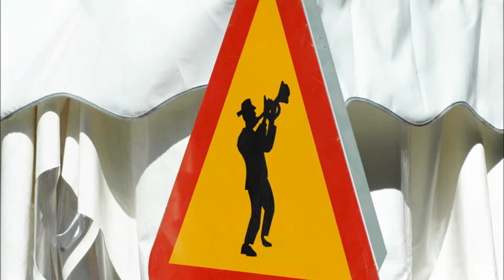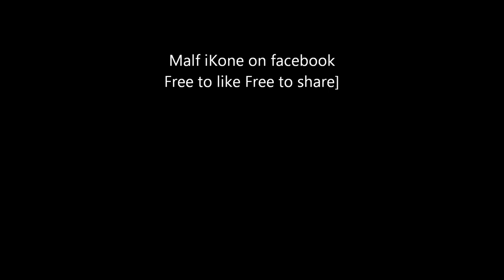Malf iKone Photography